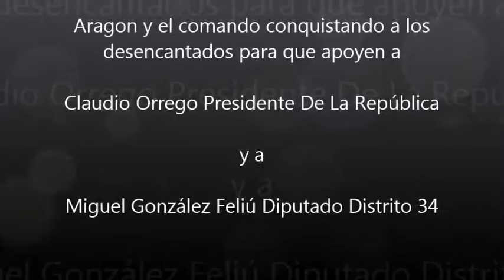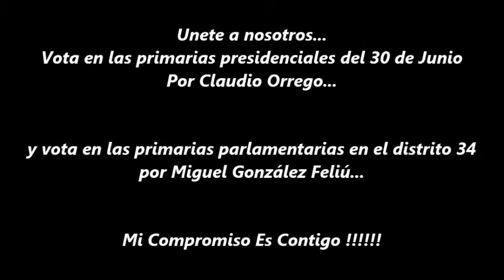Aragon de "El Señor De Los Anillos" Convenciendo a los desencantados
Aragon de "El Señor De Los Anillos" Convenciendo a los desencantados para que vayan a votar por Claudio Orrego Presidente De La República Y Miguel González Feliú Diputado Distrito 34